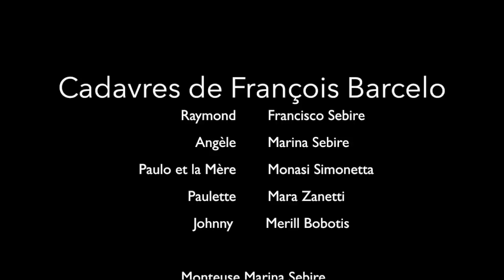Bande-Annonce de Cadavres pour College Sainte Anne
J'espère que vous avez apprécier notre vidéo et voter pour nous s'il vous plaît!Merci!!